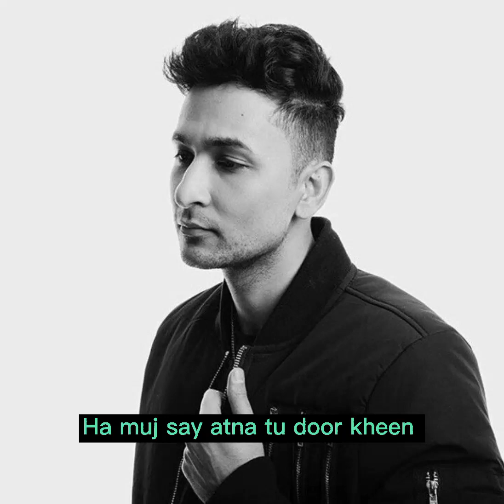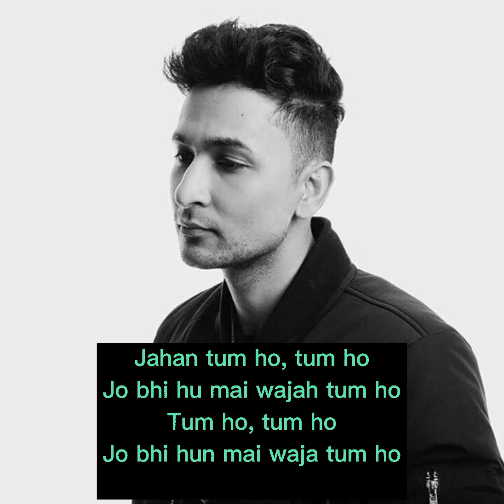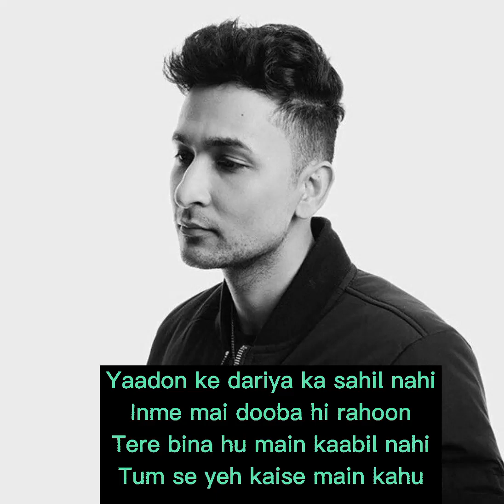Tum ho Zackknight song English lyrics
Zack Knight - Tum Ho (Official Video)

iamzackknight12,588 viewsPremiered 101 minutes ago

Learn moreSongTum HoArtistZack KnightAlbumDear DADLicensed to YouTube byBelieve Music (on behalf of Revolve Records)